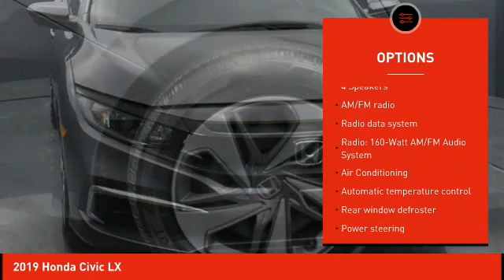2019 Honda Civic Schlossmann Honda City Inventory 12253A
2019 Honda Civic LX

3450 South 108th St.